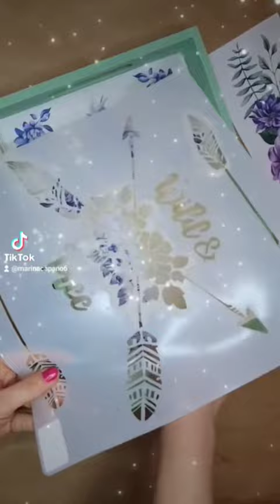Solo con una lámina.